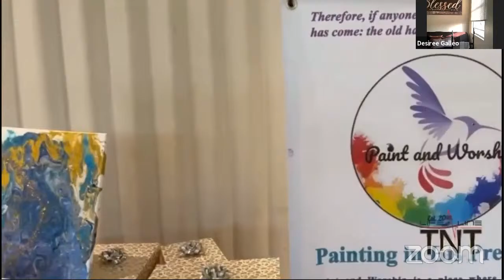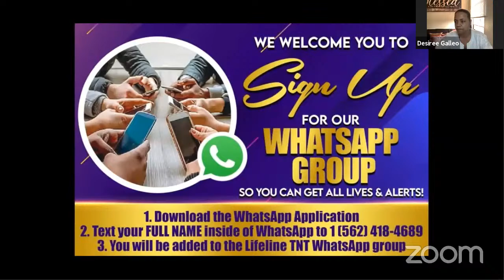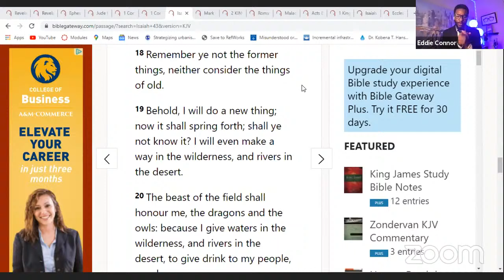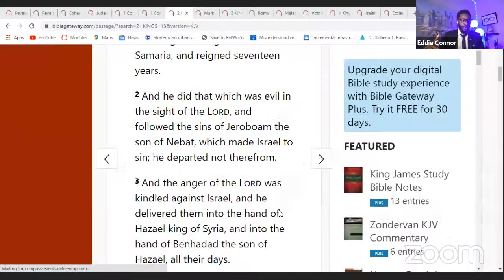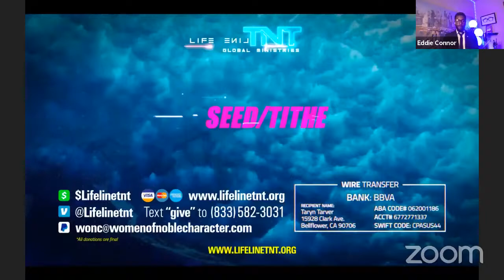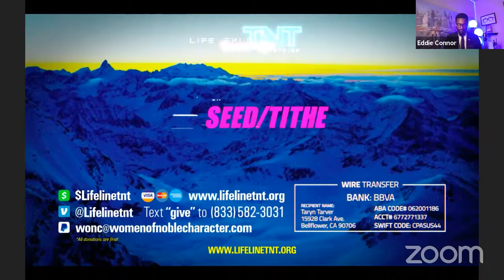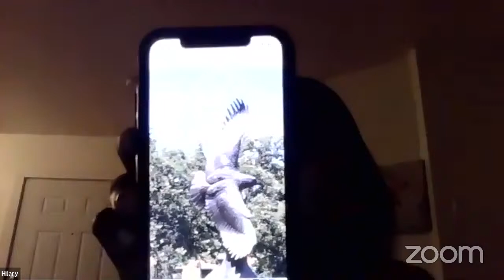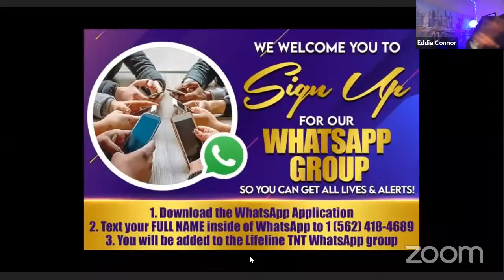LIFELINETNT INTERNATIONAL ELITE MINISTERS TRAINING CLASS // SPECIAL GUEST DR. EDDIE CONNOR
▶To STAY ALERT hit that notification 🛎 and DON'T FORGET to HIT that 👍

to attend our FREE Wednesday leadership training class
6am (9am EST) Bible Study, schedule your 1 on 1, receive business mentorship, or attend Prophetic School with Prophetess Taryn

* INTERNATIONAL GIVING
Bank: BBVA
Recipient Name: Taryn Tarver
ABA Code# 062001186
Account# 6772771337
Swift Code# CPASUS44